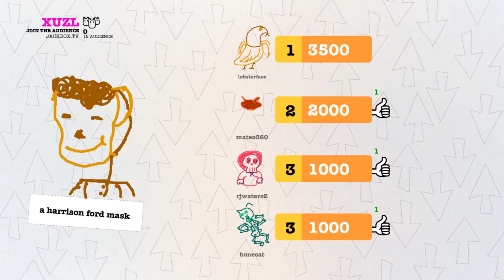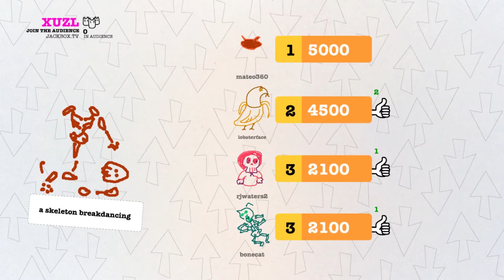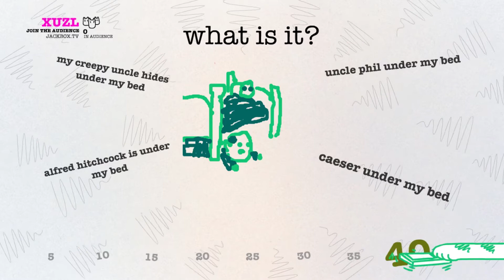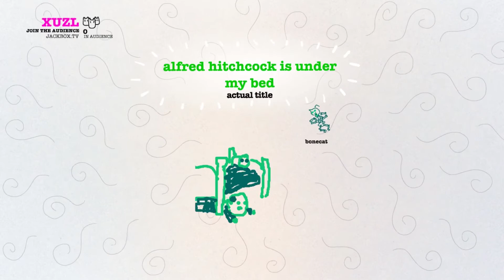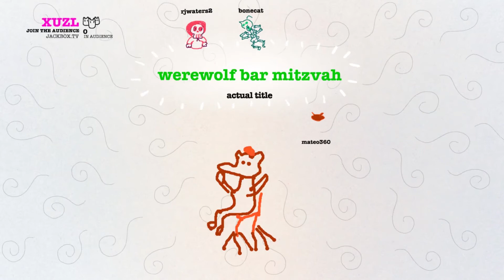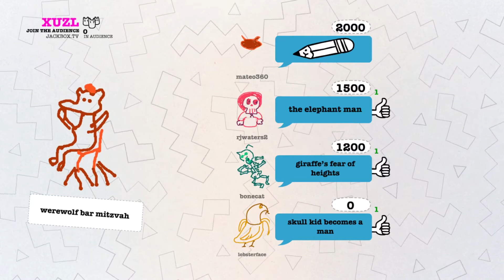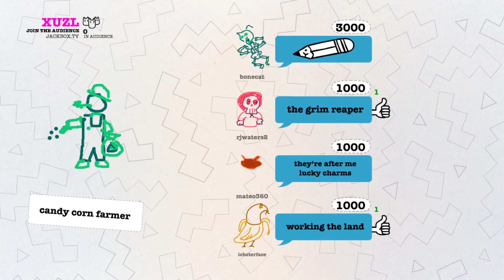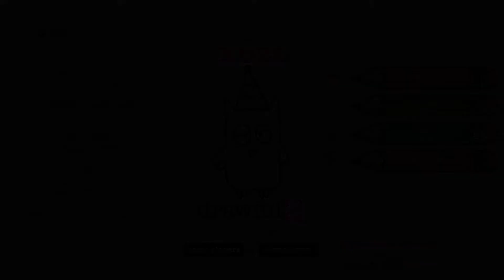Jackbox: Romeo #8: All Dogs go to Drawful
Drawful 2, streamed live on the Halloween of 2016.  Stream the Romeoth.  Yes it took me 8 months to edit this

Players: RJWaters2, Blindcat, Mateo360, and Combat Lobster.